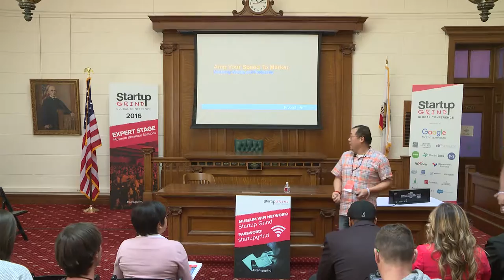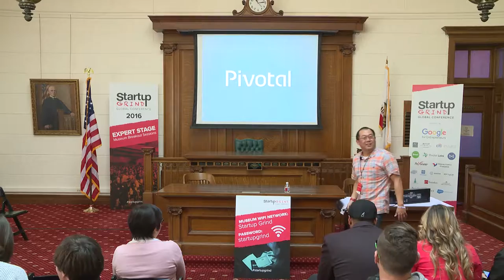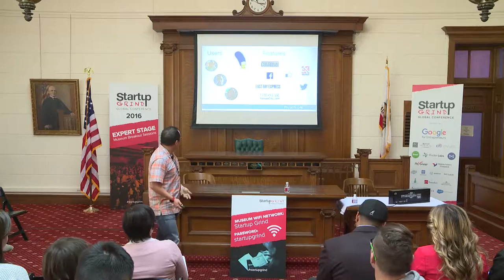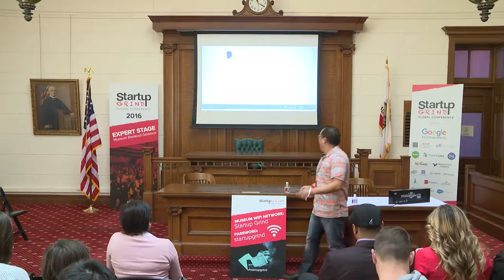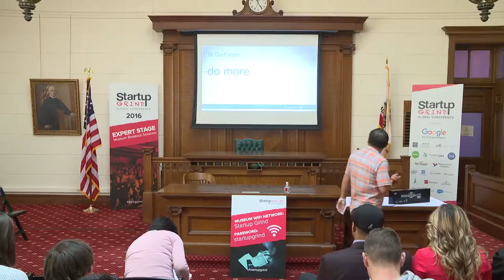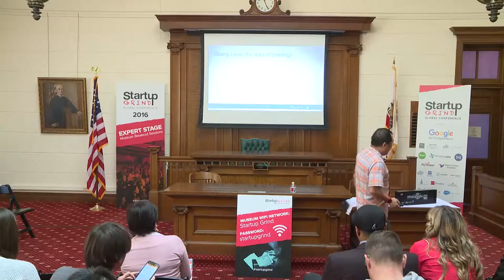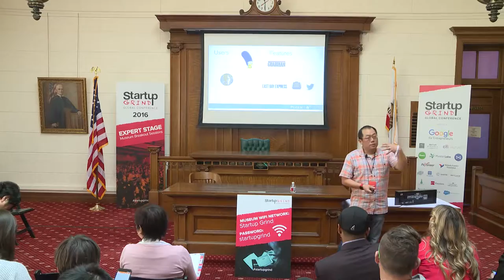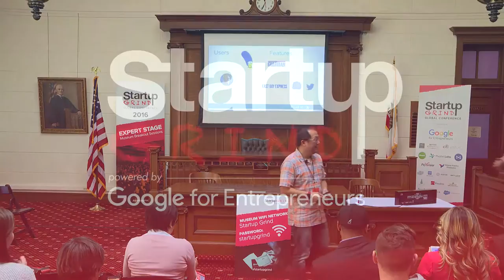TERRY CHEN | PIVOTAL | STARTUP GRIND GLOBAL 2016